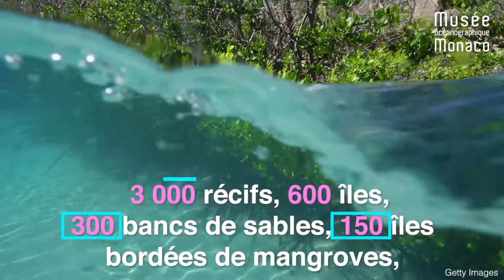La Grande Barrière de Corail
On évoque très souvent la Grande Barrière de Corail comme étant un lieu central dans l'équilibre de la faune et de la faune marine de cet hémisphère. Mais pourquoi est-elle aussi indispensable? Réponse en images.